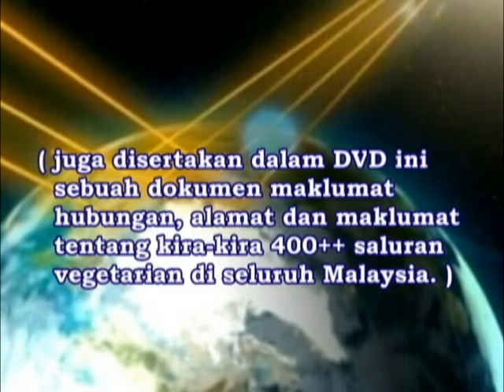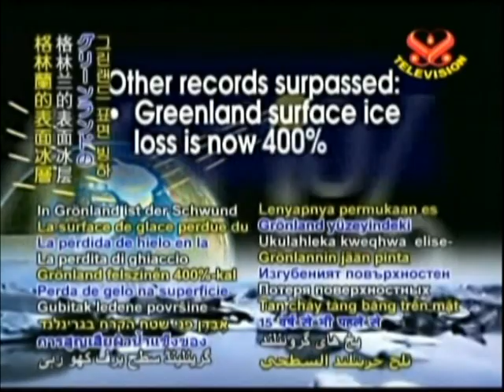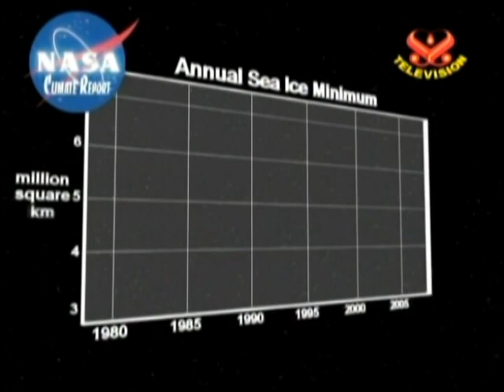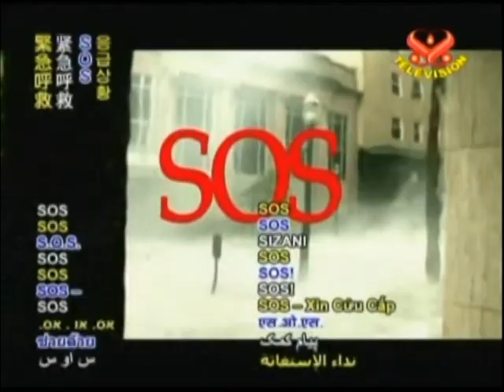Alam Sekitar: Kesan Rumah Hijau & Pemanasan Global p.1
Status Kecemasan Bumi Kini!!!